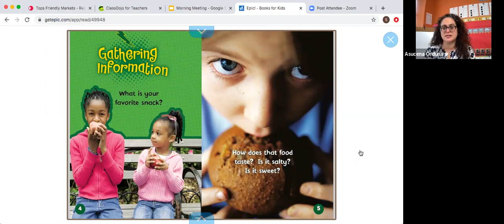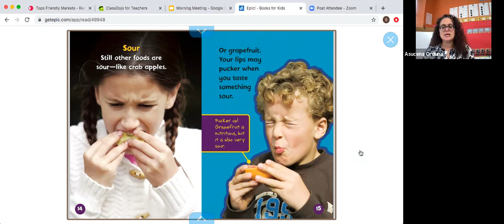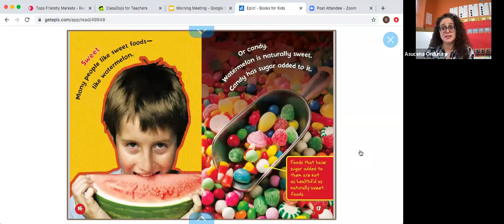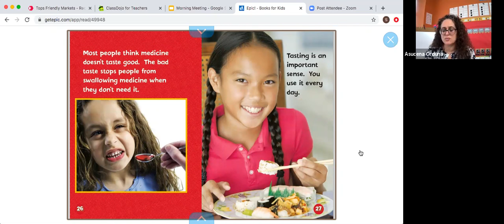What is Taste